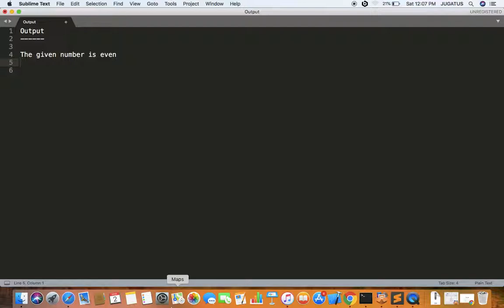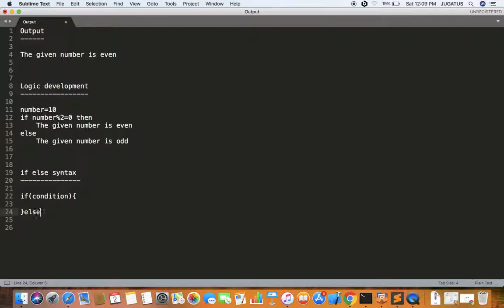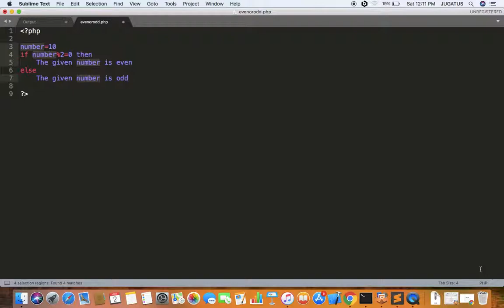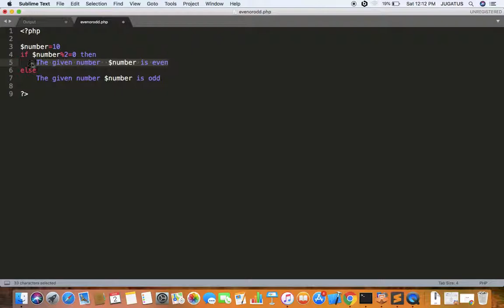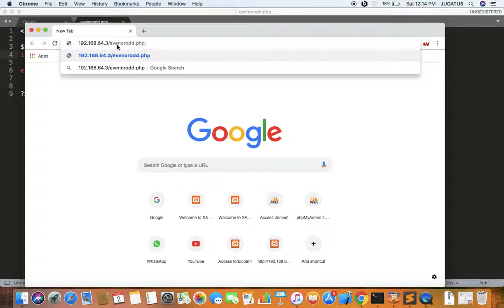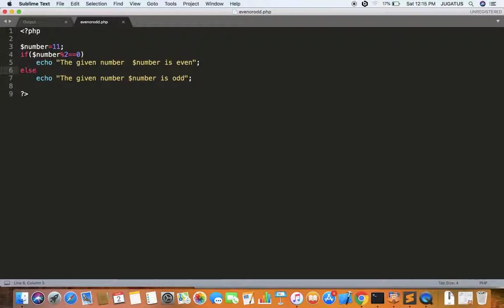PHP Program to Check Whether a Number is Even or Odd(malayalam)